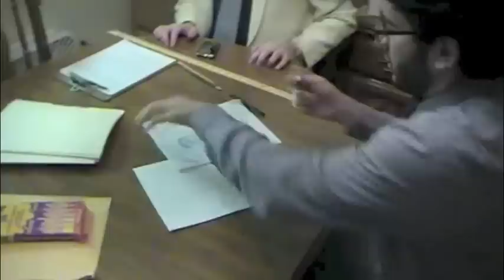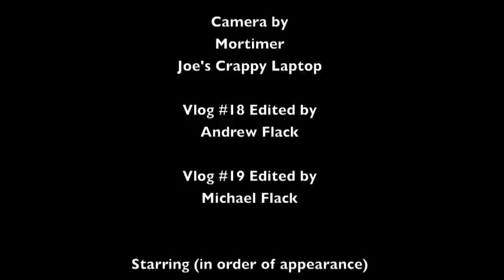Mortimer's Vlog: Episode 19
Joe has usurped the easily usurpable host chair of Mortimer's Vlog while Mortimer was in Hell. Even after the monkey returns home, his problems are just beginning.